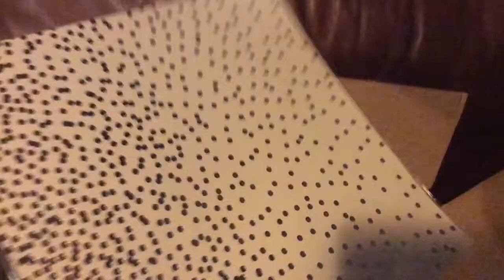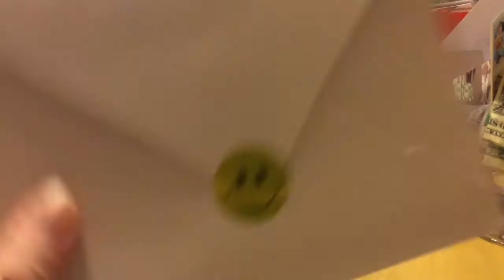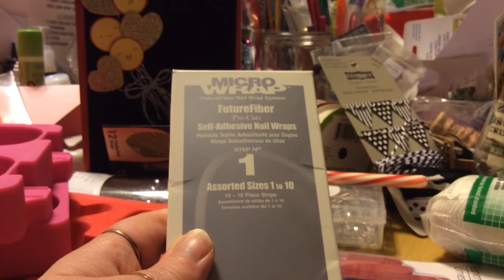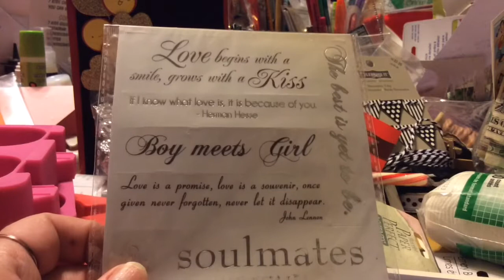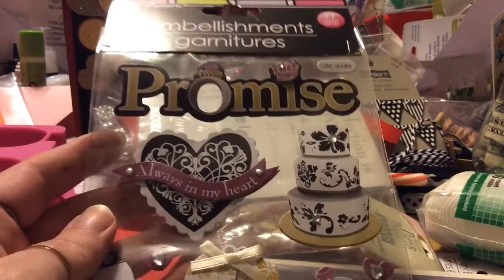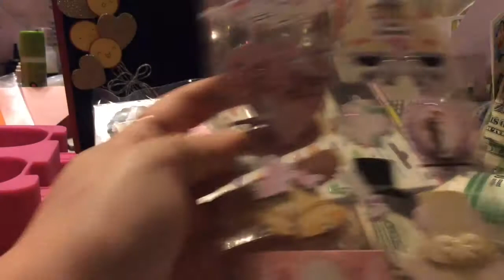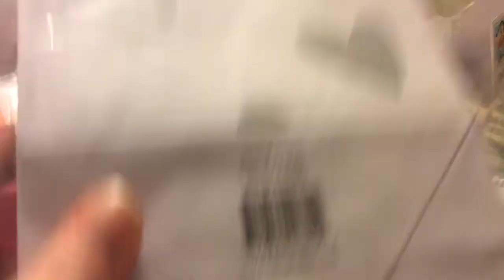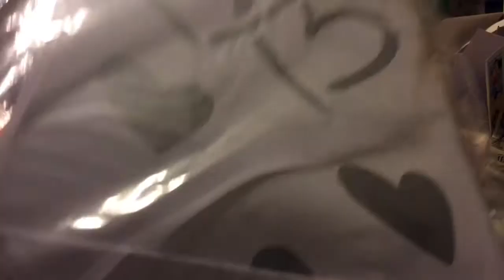Franniversary Mail from Brenda Mann Nails